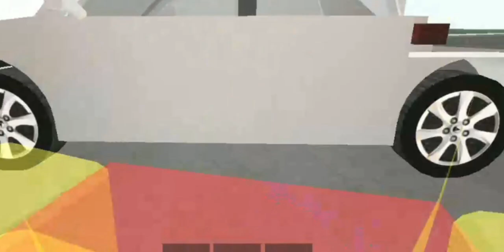Sedan Runs red light and clips back of car: RobloxCam stories #5